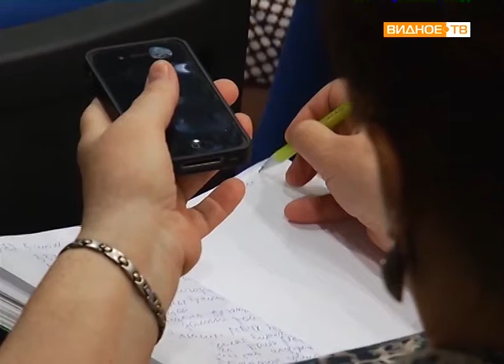"Оперативное совещание" - подведение итогов работы в районе за неделю